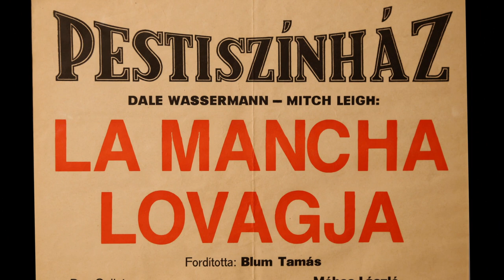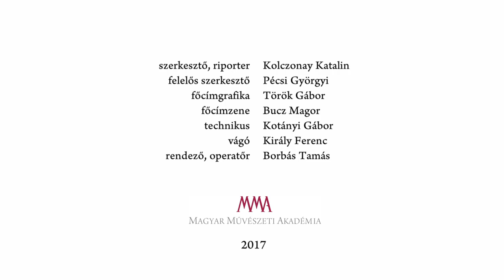Maszk nélkül - Nagy Viktor színházi rendező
Maszk nélkül - Nagy Viktor színházi rendező. A híres emberek emlékét kéz- és lábnyomattal szokták megőrizni. A színész emlékét a szerepei őrzik. De hol van maga az ember a szerepek mögött? Tekintsük olyannak ezeket az öt-hat perces megszólalásokat, mintha az utókornak őriznénk meg hírességeink kéz- vagy lábnyomát. De mennyivel többet idéz fel ennél a színész valódi hangja, arca, a gesztusai, egy-egy személyes története a saját otthonában, a maga választotta környezetben – szerepjátszás nélkül!
Nagy Viktor 1988-ban végzett Vámos László osztályában. 1988–1991 között a Madách Színházban rendezett. 1991–1993 között a Magyar Állami Operaház főrendezője, 1993–2007 között rendezője volt. 2008–2011 között volt a Győri Nemzeti Színház igazgatója, 2011-től a színház rendezője. Az opera, musical, operett és rockopera is megtalálható a palettáján, továbbá prózai rendezései is vannak. Nagy Viktor szerint e színházi műfajokat alapvetően a kiindulópont különbözteti meg egymástól: „Mindhárom műfaj (próza, musical, opera) kedves nekem. Csupán annyi a különbség, hogy az egyiknél szövegkönyvből indulok ki, a másiknál a partitúrából".
A kisfilmben életéről, művészi hitvallásáról mesél a rendező.
MMA, 2017